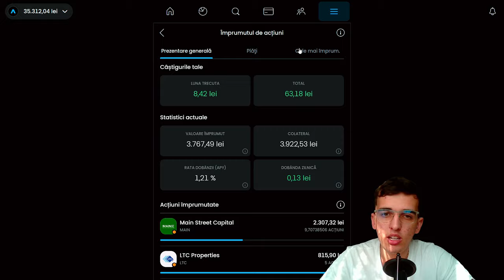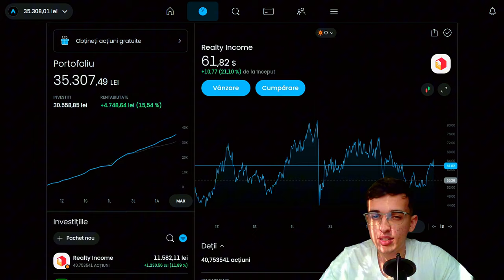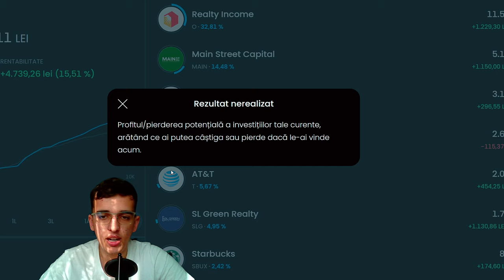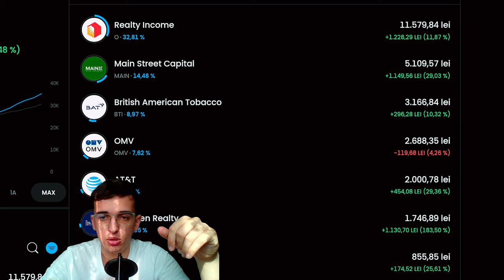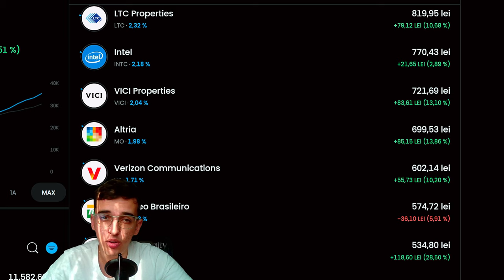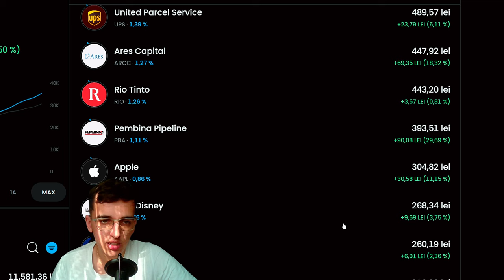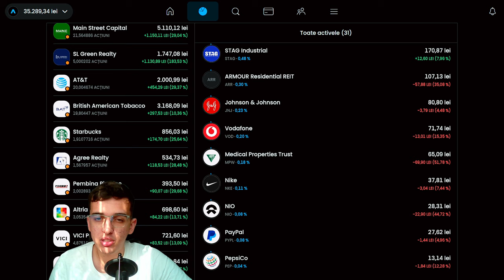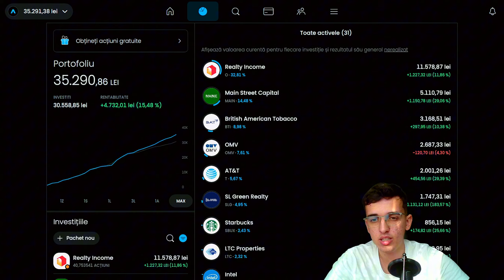Portofoliu De Investitii & Lectii Dupa 2 Ani De Zile Pe Bursa #2 ?! - 💸 36.000 RON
💸Portofoliu De Investitii Dupa 2 Ani De Zile Pe Bursa ?! - 💸 34.800 RON ?💸arata pe acest episod . Iti multumesc pentru vizualizare si te asteptam cu mai multe informatii pe canal cu un SUBSCRIBE si LIKE la video pentru a putea ajunge la mai multa lume cu aceste informatii !

👉Doresti o asigurare ieftina si rapida ? Contacteaza-ma pe Instagram la @mincualexandru1